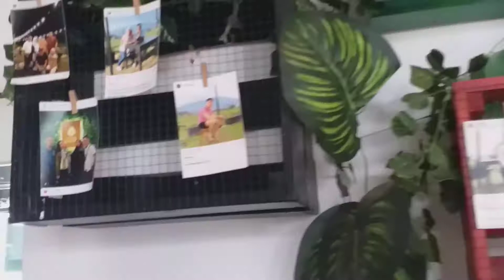Cafe Pupuk Bawang Batu